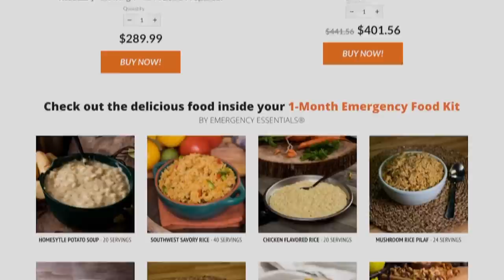CANADA Your Next - My Bomb Shelter Plans!!!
Ron announces his trip to central Canada and gives the viewers a tour through his Bomb Shelter Factory.

Ron Hubbard
President/CEO & Founder